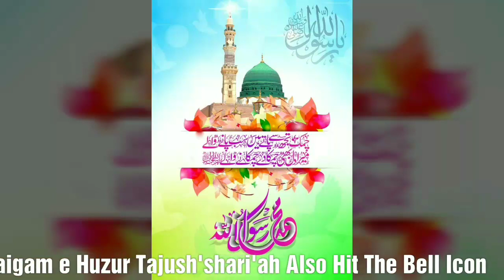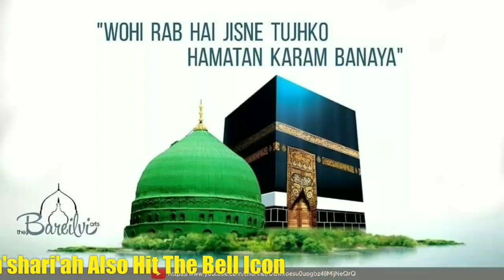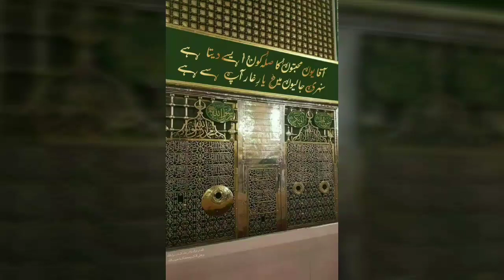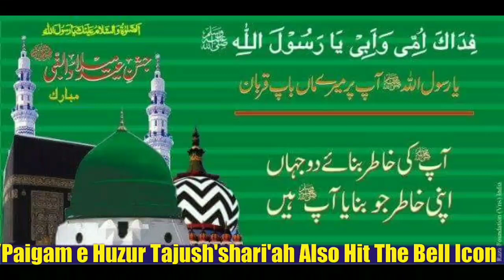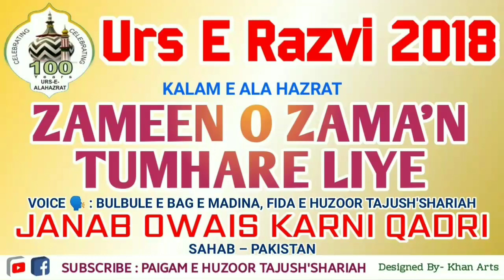Zameen O Zama'n Tumhare Liye | Urs e Razvi 2018 | Janab Owais Karni Qadri (Pakistan)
_Urs e Razvi 2018_

💥 *Zameen O Zama'n Tumhare Liye*

👉🏻 Bilkul Dilkash Aur Naye Andaaz Me

🎙Voice
Bulbule bag e Madina
Friday e Huzur Tajush'shariah
Janab Owais Raza Karni (Pakistan)